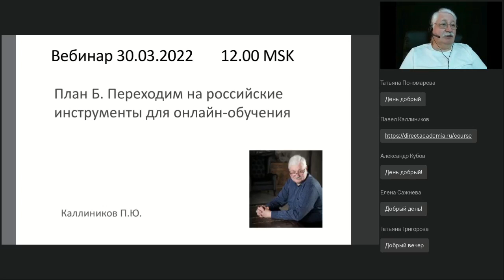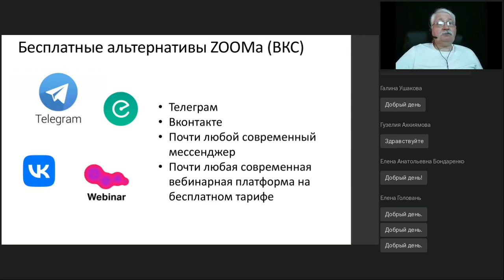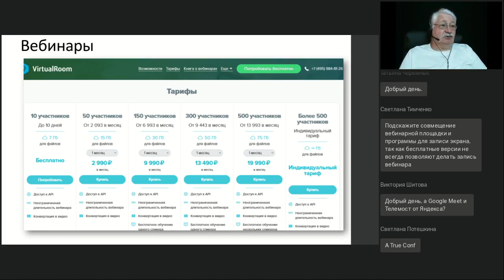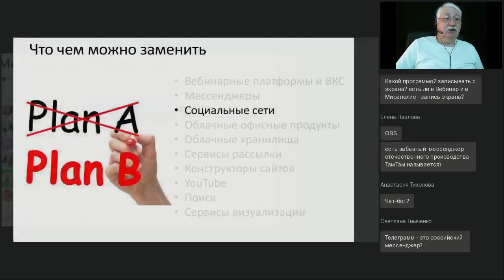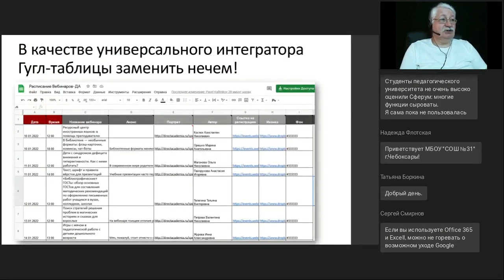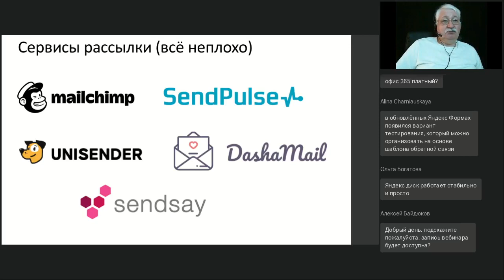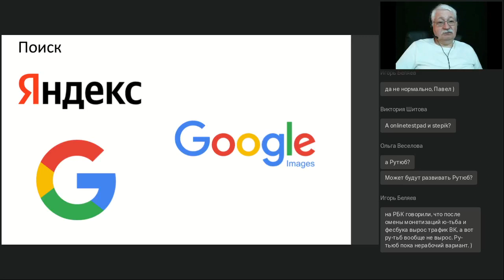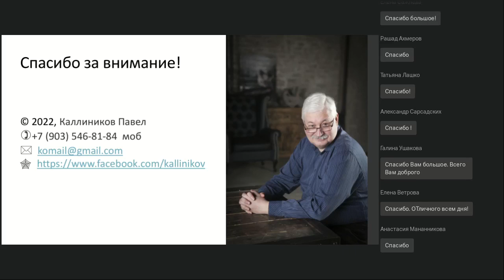План Б Переходим на российские инструменты для онлайн обучения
Вебинар
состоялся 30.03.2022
Ведущий вебинара:

План Б – это цикл вебинаров о том, что делать и как работать в новых чрезвычайных условиях. Этот вебинар будет посвящён обзору отечественных инструментов, которые можно применять в онлайн-обучении и в обучении в целом. Что мы теряем при отказе от ПО и интернет-сервисов от ведущих мировых производителей и как можно восполнить урон.